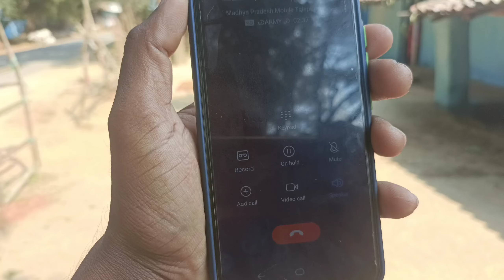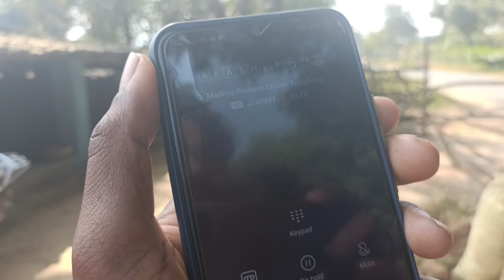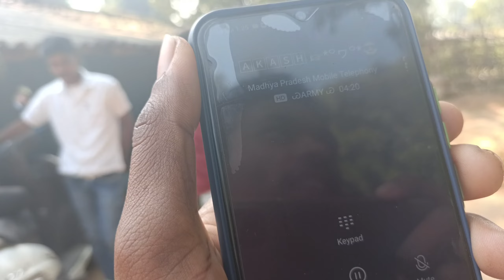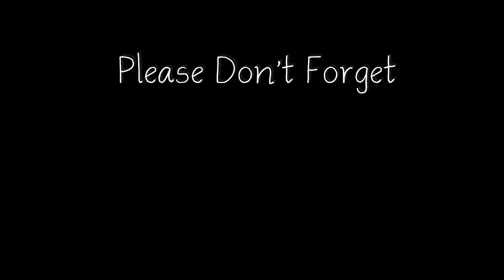Meet With My Best Friends Vlogs Part -2 Ham Mainpat Jaa Rahe Hain🤩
Vlog Part -3 Coming soon -😉 Tuesday
नवंबर -01/2022

People in Vlog -Prabhat Vishwakarma, Parikshit PK,
          Devbrat Prajapati, Lalu Pratap Singh, Dinesh,
         -Sabina Painkra, Pinky Painkra,
         Sangeet Painkra, Sateshwar Painkra,

I Hope You All Like it This - official Trailer
I need Your Support, Keep Supporting समर्थन करते रहो